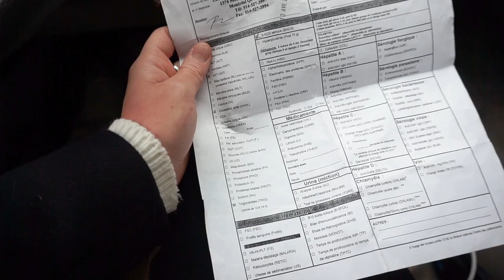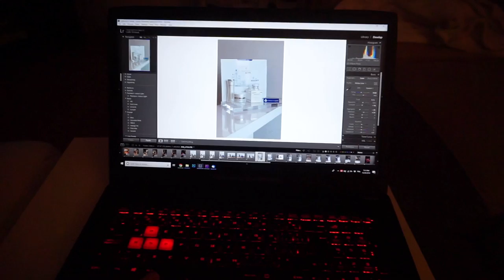Envoyer promener les gens & retour à la vie normale - Vlog 15 mars | Carole Anne Bilodeau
Je vous retrouve avec un tout nouveau vlog dans lequel c'est déjà le retour à la maison, grosse journée de prévue. :D

✦ CODES PROMOTIONNELS
OPTIONAL CLOTHING | CaroBilodeau15
ARDÈNE | CaroleAnne20

✦ RETROUVEZ-MOI
JE VENDS MES VÊTEMENTS | Carobilodeaucloset (Instagram)

Chandail | Village des valeurs
Boucles d'oreilles | Ardène
Pantalons | H&M